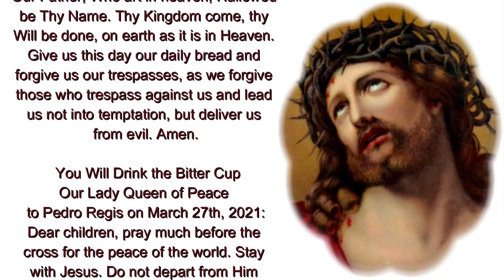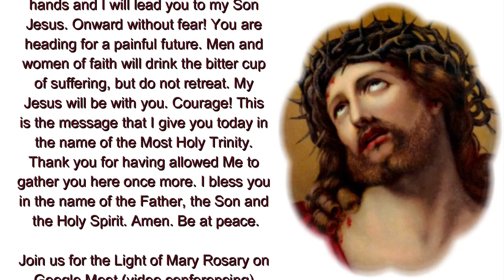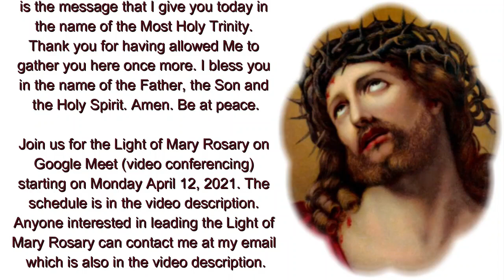You Will Drink the Bitter Cup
Tentative Schedule - Light of Mary Rosary beginning Monday April 12, 2021 on Google Meet (video conferencing)

All times are Central Time Zone U.S.A.

                8pm - host: Mary - link -

                 11am - host: Christopher - link -

              8pm - host: Rhonda - link -